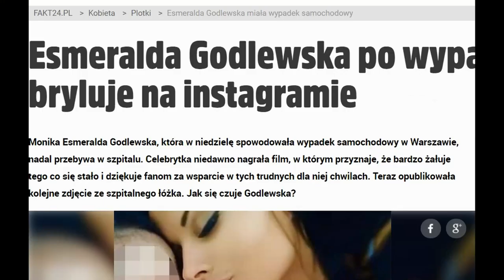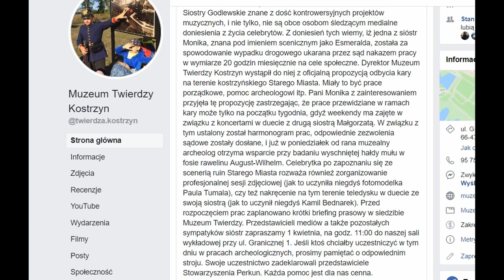Czy Esmeralda Godlewska pójdzie do więzienia odbywać wyrok ??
Fame mma 3 Godlewska Esmeralda Monika